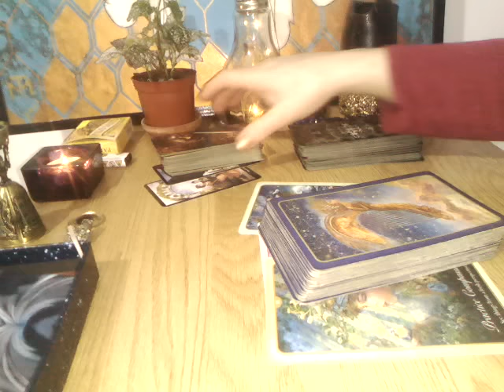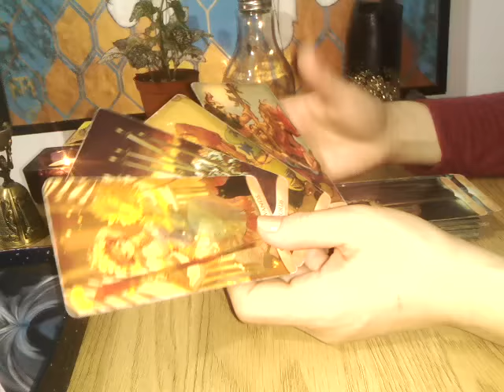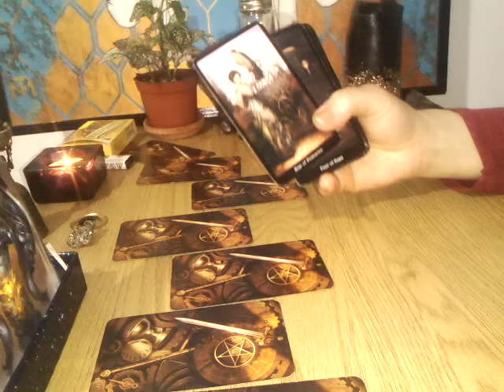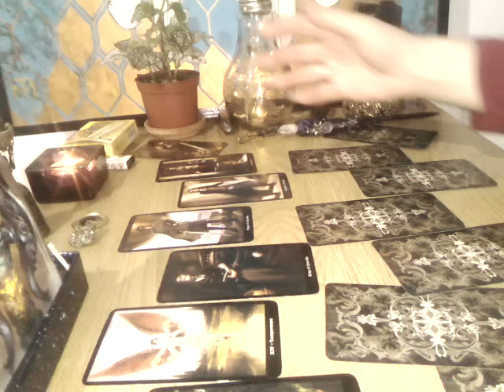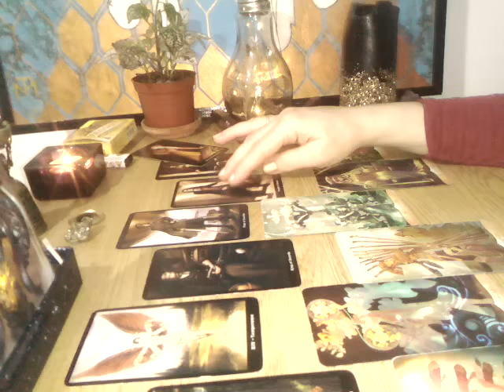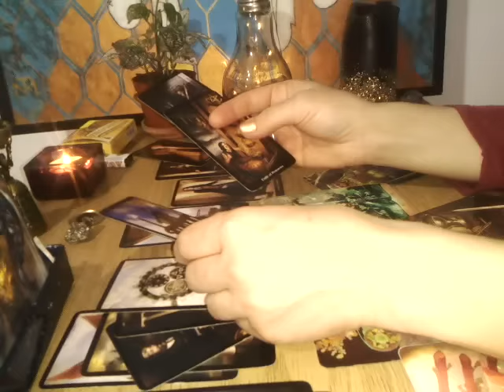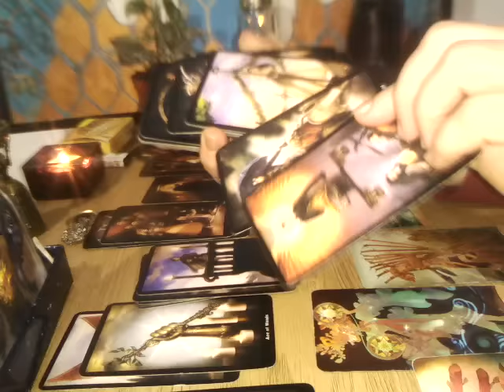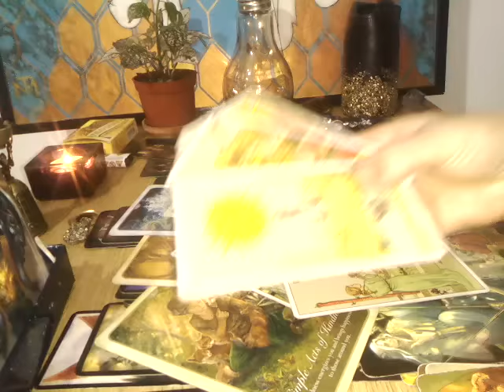LEU - FEBRUARIE - TU SI EL/EA - APASARE, CONSUM INTR-O RELATIE CARE NU MAI ESTE CE A FOST CANDVA.